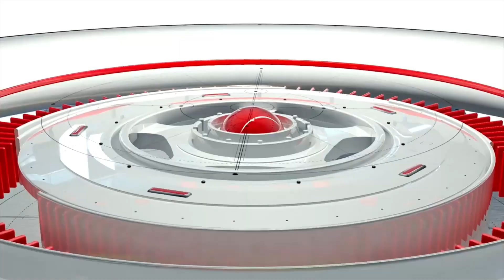സുരേന്ദ്രൻ വന്നത് എന്തിന്?|MANI C KAPPAN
യു ഡി എഫിന്റെ ഭാഗമായാണ് പാലാ മണ്ഡലത്തിൽ താൻ ജയിച്ചത് എന്നും യു ഡി എഫിൽ തന്നെയാണ് ഇപ്പോഴുമുള്ളത് എന്നും അദ്ദേഹം പറഞ്ഞുanweshanamnews
Anweshanam News